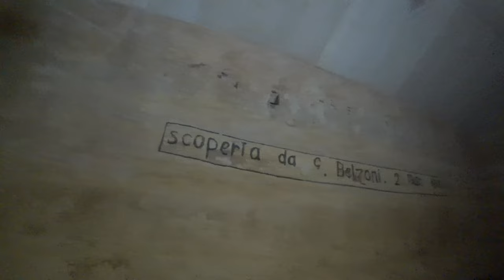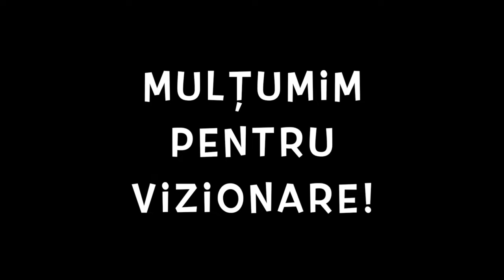🇪🇬 Cum arată piramida lui Kefren înăuntru. Complexul Giza, Egipt! vlogbungalowa dozadecălătorie🇪🇬